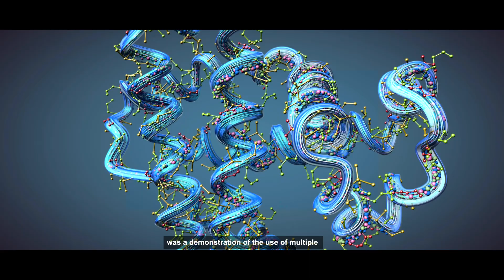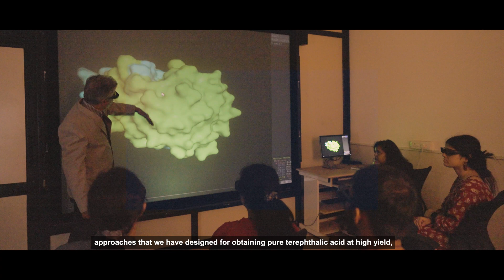Purnananda Guptasarma, PhD, 2023 Tata Transformation Prize Sustainability Winner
Professor Purnananda Guptasarma from the Indian Institute of Science Education and Research Mohali was selected by the jury for his breakthrough methods to degrade polyethylene terephthalate (PET), a common plastic pollutant, using enzymes. PET is currently produced and used at unsustainable levels, creating worldwide plastic pollution and micro-plastic contamination in the air, water, and soil, as well as in animal and human bodies. Only 9% percent of PET is actually recycled worldwide. Guptasarma’s enzyme-driven strategy uses engineered thermostable enzymes and reactions to demonstrate that solid PET can be broken up into its smallest molecular building blocks with high yield and ultra-high purity to enable PET’s degradation and recycling into virgin plastic. Building on this proof of concept at the laboratory-scale, Guptasarma will further identify and improve enzymatic reagents and reactions for PET degradation and attempt to produce the best enzymes in quantities allowing pilot-scale PET-waste degradation and recycling.